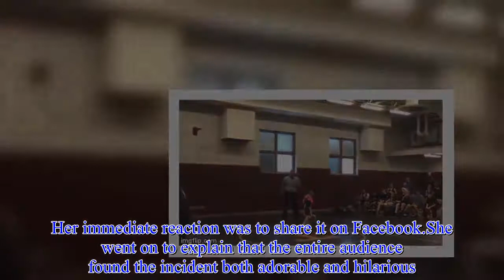Toddler mistakes sister’s wrestling match for actual fight and tries to ‘save’ her - Newsround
Atwo-year-old boy came to his older sister’s rescue when he mistook her wrestling match for a real fight.He was watching his older sister Ruby wrestle with a five-year-old opponent named Ryan at her school in Columbia City, Indiana.The youngster's father was filming the match on his phone when his youngest son suddenly ran over to “save” his sister.The video has since gone viral online after the toddler's mother, Tori, uploaded it to Facebook on Sunday.Despite a valiant effort to break up the fight, the quickly intervened and the heroic toddler was promptly taken away by his father.“I was working and missed the match," Tori told HuffPost, explaining that her husband showed it to her when he got home.Her immediate reaction was to share it on Facebook.She went on to explain that the entire audience found the incident both adorable and hilarious.The clip has generated a flurry of feedback on Facebook, with commenters sharing their appreciation for the young boy.“I like his instincts.!! good going little guy!!!” wrote one.“Oh My Gosh so hilarious! Bless his heart.Trying to protect his sis,” added another.However, some viewers were more intrigued by the youngster’s intervening tactics, with one person even suggesting that he should be signed by the CEO of the World Wrestling Entertainment, Vince McMahon.“Vince McMahon needs to sign that kid he is a natural,” the commenter wrote.Perhaps this is just the beginning of the two-year-old’s career as a professional wrestler.Reuse content.